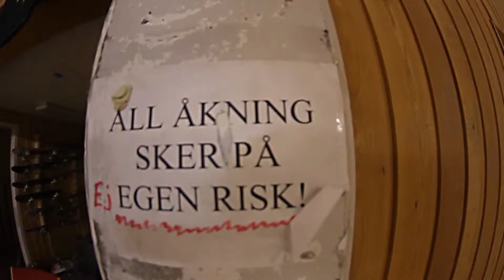Skate and snowboarding in Kiruna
Interrail winterrail in kiruna with skateboarding and snowboarding. Going in the mountain and the indoor skatepark in kiruna.